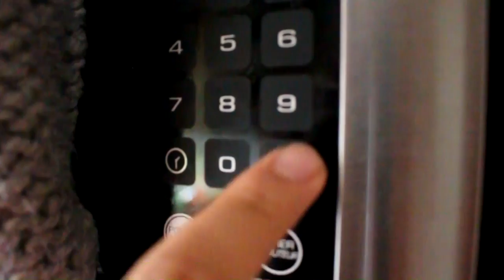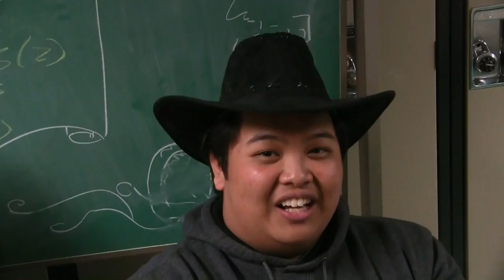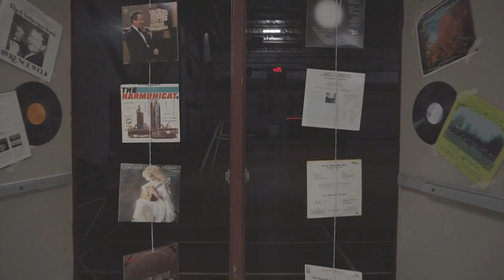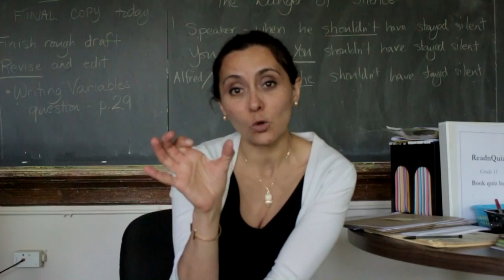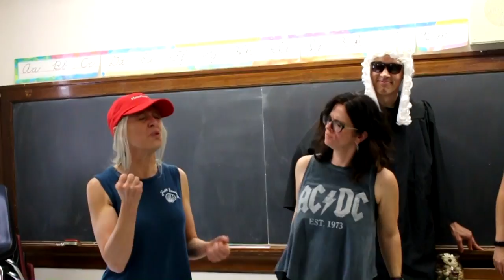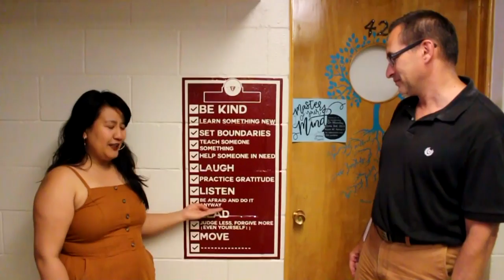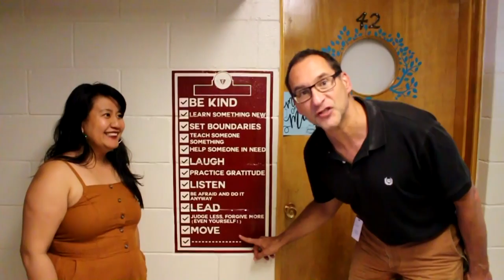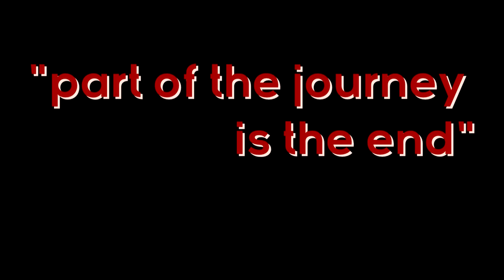DMCI Grad Video 2019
I see that you're reminiscing as well, me too. So, just sit back and relax, and enjoy the show.

Opening Montage: 0:00
Student Interviews: 3:29
The Grad Opening: 13:39
December, Graduation Photos: 17:41
January, Melody & Movement: 19:21
Feb. 2019: 20:28
Johnathan Frozen Yogurt: 23:33
Talent Show: 23:43
night dance: 24:37
Music Concerts: 25:25
Teacher Interviews: 26:11
DMCI Teachers Cover 'I Want It That Way' by The Backstreet Boys 34:35
Teacher Advice: 38:37
Dyer's Message: 43:00
High School Wasn't Meant to Last Forever: 45:08
Senior Week: 45:45
Ending Montage: 48:00